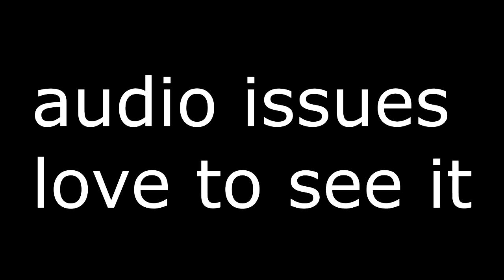HIS MOM IS GLOBAL ELITE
i dont even know why i clipped this